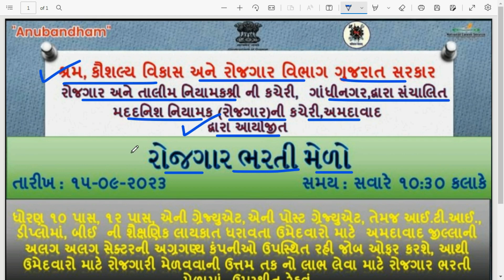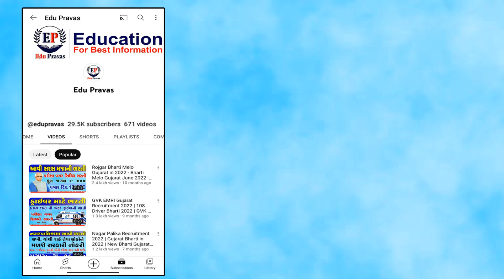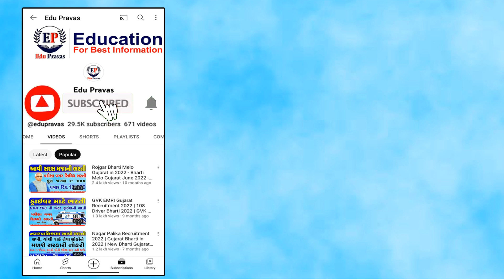Rojgar Bharti Melo Gujarat in 2023 | Bharti Melo Gujarat September 2023 | Rojgar Mela Ahmedabad 2023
Rojgar Bharti Melo Gujarat in 2023 | Bharti Melo Gujarat September 2023 | Gujarat Job Gujarat 2023 | Gujarat Rojgar Mela Ahmedabad 2023 | ગુજરાત રોજગાર મેળો 2023 | Maha Rojgar Bharti Melo Gujarat 2023 - Maha Bharti Melo Gujarat September 2023 - Gujarat Job Gujarat 2023

Rojgar Bharti Melo Gujarat (September) 2023 - Gujarat New Bharti Melo - Gujarat Bharti Latest News Today

Your Query Solved👇
rojgar bharti melo modasa 2023
rojgar bharti melo Aravalli 2023
rojgar bharti melo ahmedabad 2023
mahila rojgar bharti melo 2023 gujarat date and time
mahila rojgar bharti melo 2023 gujarat date
rojgar mela 2023 gujarat
upcoming bharti 2023 gujarat
rojgar bharti melo ahmedabad
rojgar bharti melo gandhinagar 2023
bharti melo ahmedabad 2023
rojgar yojana gujarat
gujarat rojgar bharti melo 2023
mahila rojgar yojana gujarat
rojgar mela date